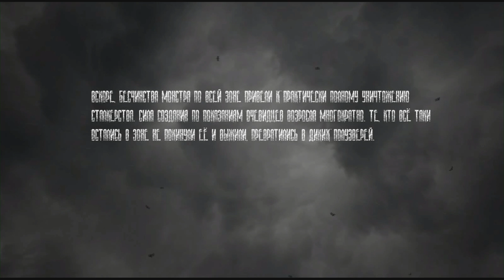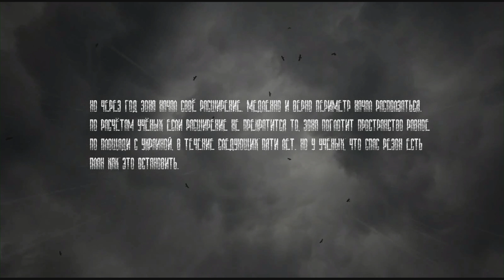Финал. Я могу расширить Зону. Голос. Эпизод 2. STALKER #4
Финальная серия в которой я покажу вам 3 концовки.

S.T.A.L.K.E.R.: Голос. Эпизод 2